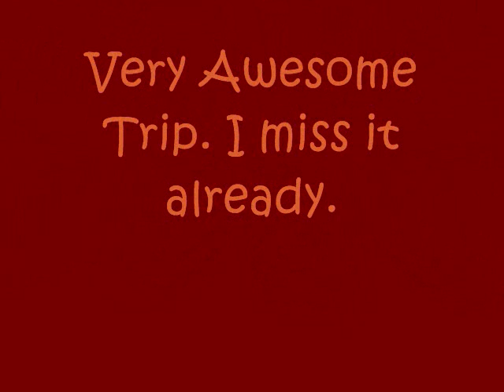CO Springs Climbers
Some Climbers at Garden of the Gods in CO Springs.